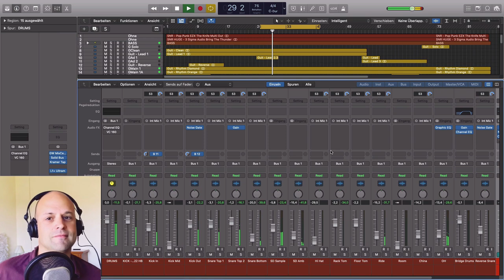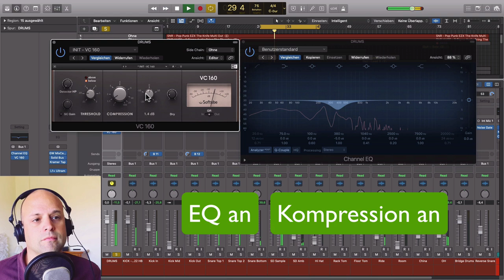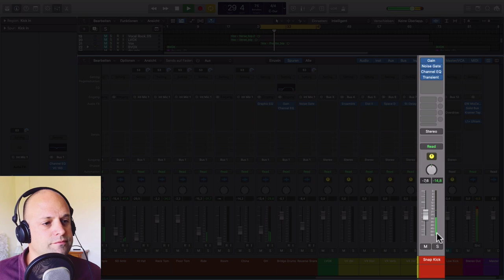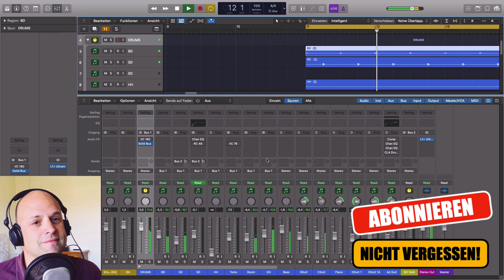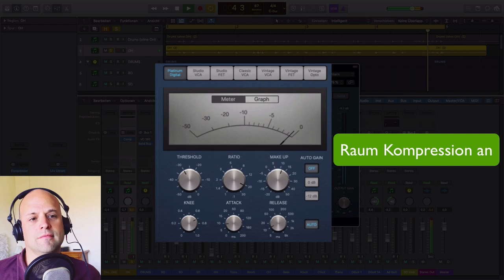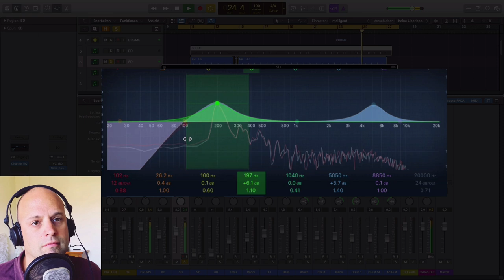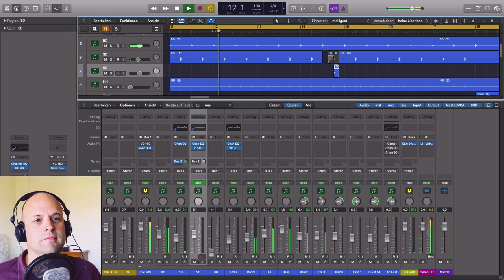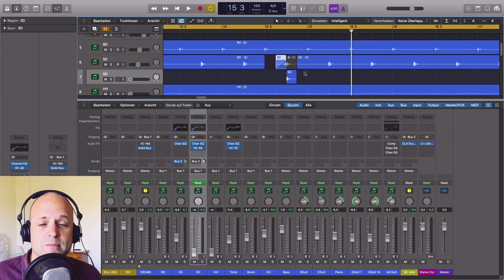9 Drum Mixing Tips für Pro Schlagzeug Sound || Drums abmischen Tutorial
In diesem Tutorial zeige ich dir 9 bewährte Drum Mixing Tips, die dir das Drums abmischen wesentlich erleichtern können. Ich gebe dir Tipps zur Schlagzeug Kompression, EQ Bearbeitung und erkläre dir welches das beste Snare Drum Reverb ist ;-). Viel Spass beim Schlagzeug mischen!